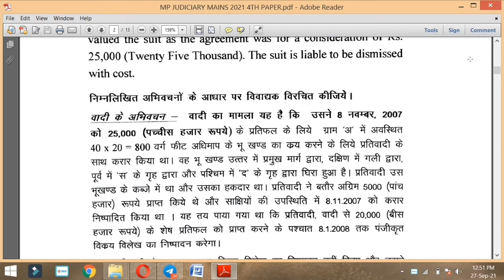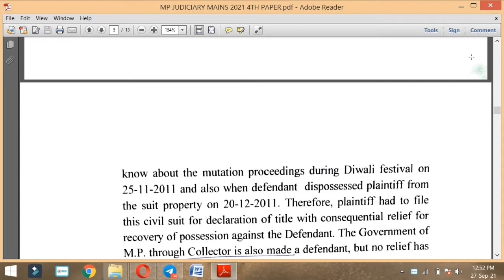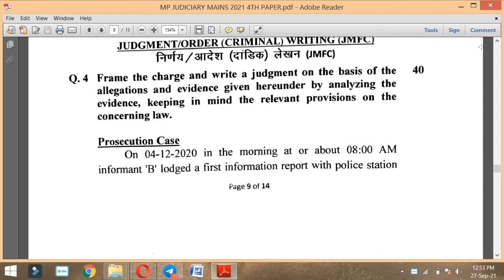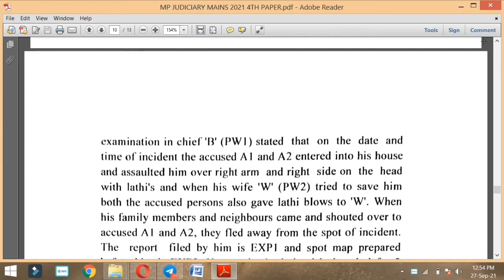MP JUDICIARY MAINS 2021 4TH PAPER || LAW EXPLORER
Join our telegram group for daily practice of prelims quiz